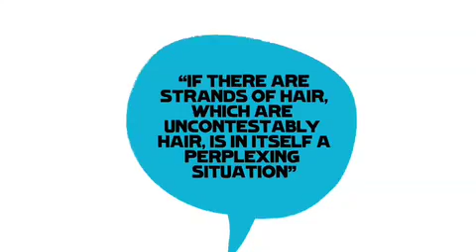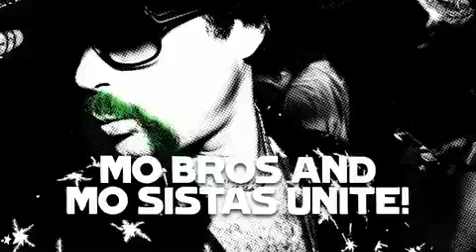Movember 2008 Promo Clip Australia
Movember Australia promo clip